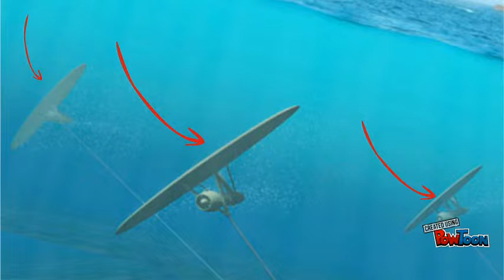Wave Energy Harvesting 2 (pars LLC)